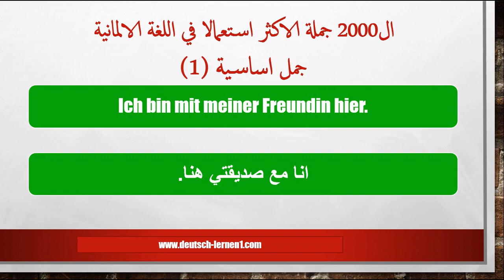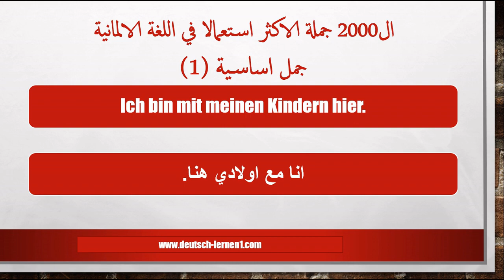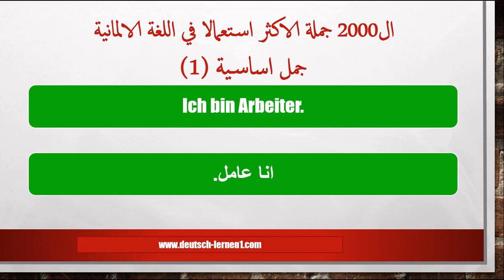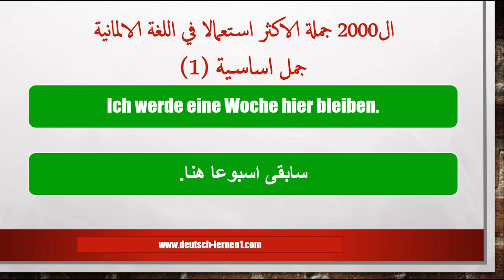الالفين جملة الاكثر استعمالا في اللغة الالمانية 5 التعارف بالالماني